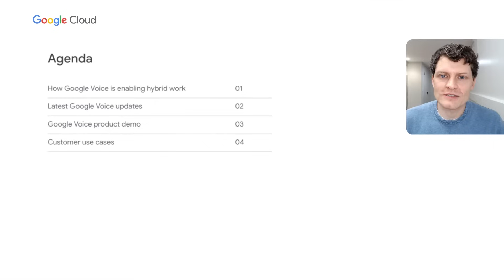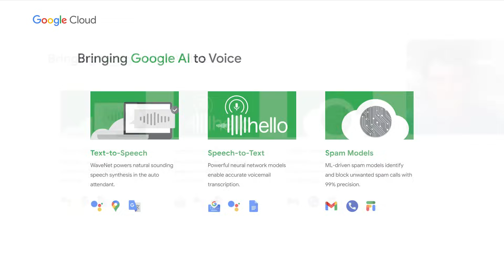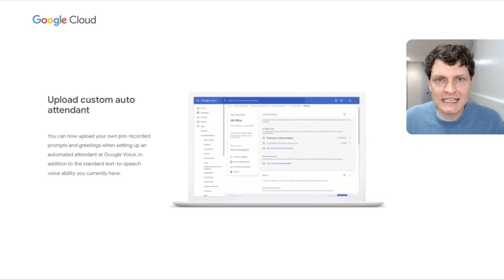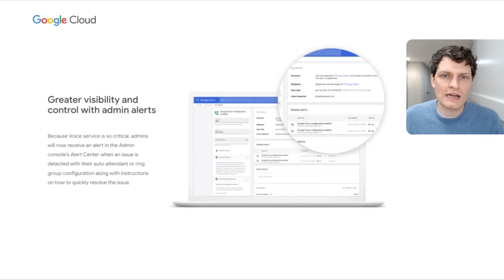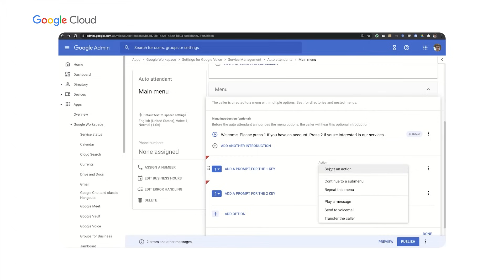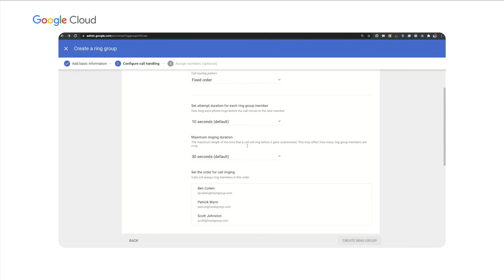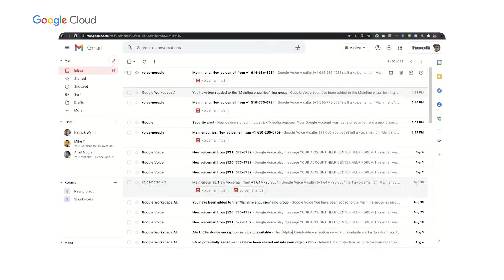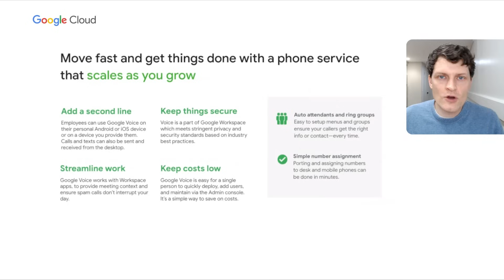Using Google Voice to manage business lines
In the shift to hybrid work, the ""everywhere office"" must efficiently handle all communication types. This is especially crucial for employees whose work is dependent on business phone lines. Learn how Google Voice organizations manage phone systems in the Cloud, providing employees with lines that work on any device. See what's next for Voice with exciting enhancements and integrations. Discover how business workflows and AI converge, making Voice a must-have extension to Google Workspace.

Speaker:
Patrick Wynn

Product: Google Workspace General; event: Google Cloud Next 2021; fullname: Patrick Wynn; re_ty: Publish;
GWS104